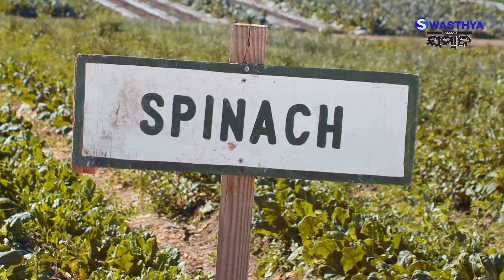ଗର୍ଭସ୍ଥ ଶିଶୁର ବିକାଶ ପାଇଁ ଖାଆନ୍ତୁ ଏହିସବୁ ଖାଦ୍ୟ | Swasthya Sambad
ଗର୍ଭସ୍ଥ ଶିଶୁର ବିକାଶ ପାଇଁ ଖାଆନ୍ତୁ ଏହିସବୁ ଖାଦ୍ୟ